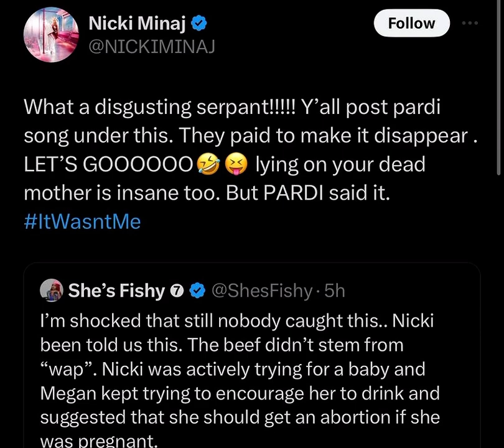Famous Rapper Nicki Minaj Disses Megan The Stallion